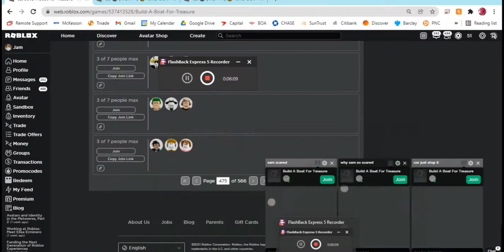THE CHRISTMAS UPDATE IN BUILD A BOAT FOR TRESAURE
roblox noob